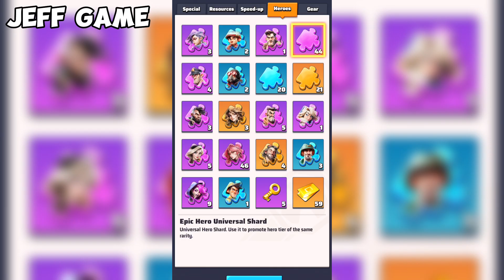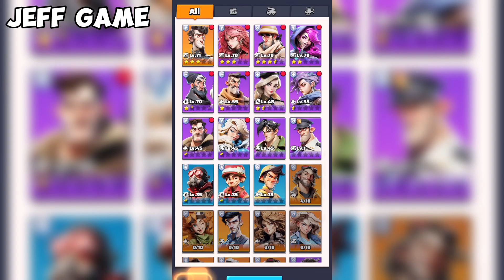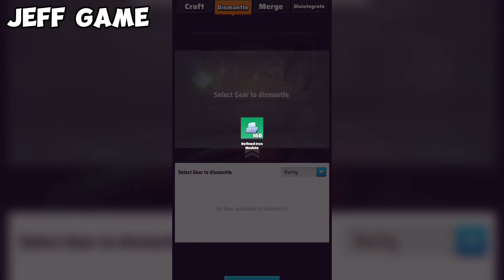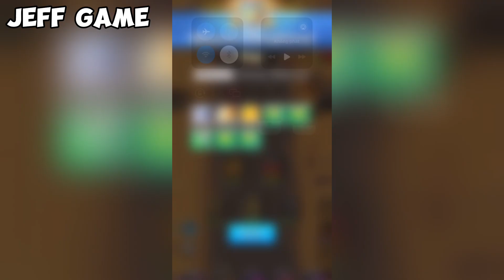Last War Survival Game - Best Heroes Tips And Tricks LW1GP71 (iOS, Android)